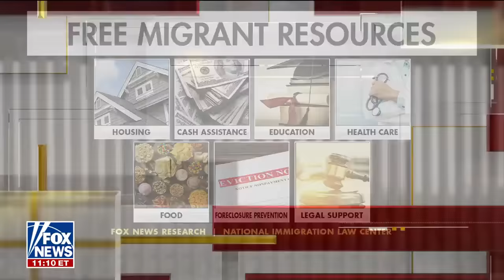Rep. Kat Camack: ‘This was absolutely a lie’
Rep. Kat Cammack, R-Fla., joins ‘The Faulkner Focus’ to discuss the border crisis and react to the Biden administration announcing plans for border wall construction.